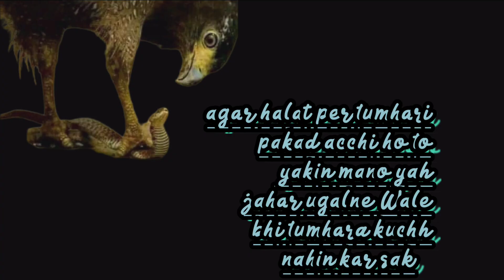DAY3/Motivational pictures😔with deep meaning One picture millions words#shorts#youtubeshorts#youtube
DAY3/Motivational pictures😔with deep meaning One picture millions words#shorts#youtubeshorts#youtubeMOTIVATIONAL, INSPIRATIONAL, QUOTES
likeDAY1/Motivational pictures😔with deep meaning One picture millions words#shorts#youtubeshorts#youtubeMotivational pictures 😔with deep meaning One picture millions words